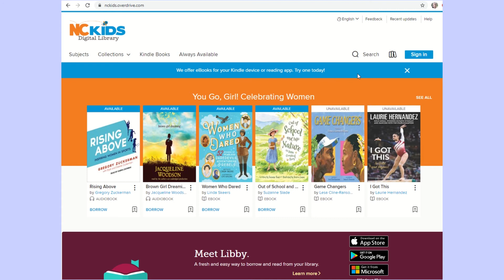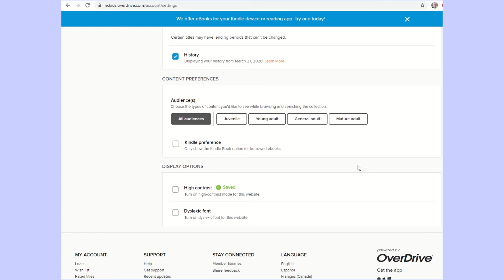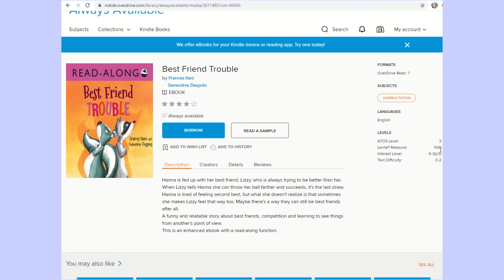NC Digital Kids Library - Tutorial Video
NC Digital Kids Library is an online e-book collection especially for kids. It has so many useful features for parents and teachers, including age filters, always available books and more! Log in today using your power school number or Wayne County Public Library card.